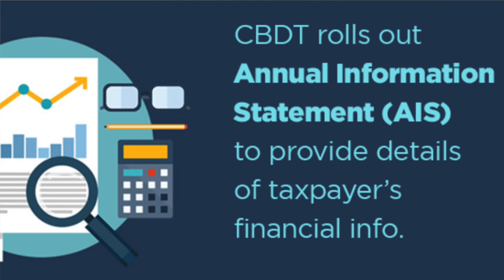Share Trading ITR Filing Malayalam |CA Subin VR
Are you an avid investor in the stock market or actively involved in share trading? Understanding the ins and outs of income tax return (ITR) filing for your investments is crucial to ensure compliance with tax regulations. In this informative video, we dive into the world of ITR filing specifically tailored for share trading and investments in the stock market.

If you would like to contact CA Subin VR directly you can book a time slot by messaging above number.

Join us as we demystify the various forms involved in the process and shed light on the crucial concepts of set off and carry forward of losses. Our expert presenter will guide you through the essential aspects of ITR filing, empowering you with the knowledge you need to navigate the complex world of taxes and investments.

Key topics covered in this video:

Introduction to ITR filing for share trading and investments in the stock market.
Overview of the different forms applicable, such as ITR-1, ITR-2, and ITR-3, based on the nature and extent of your investments.
Understanding the components of ITR forms and the information required for accurate filing.
Comprehensive explanation of the set off and carry forward of losses for stock market investments, including how to utilize losses from one year to reduce tax liability in subsequent years.
Practical examples and case studies to illustrate the application of set off and carry forward rules.
Common mistakes to avoid during ITR filing related to share trading and investments.
Tips and best practices for ensuring a smooth and hassle-free ITR filing process.
Whether you're a beginner investor or a seasoned trader, this video will equip you with the necessary knowledge to confidently navigate the complexities of ITR filing for share trading and investments in the stock market. Stay compliant with tax regulations and make informed financial decisions by watching this essential guide to ITR filing.

Start mastering your ITR filing for share trading and investments today!I